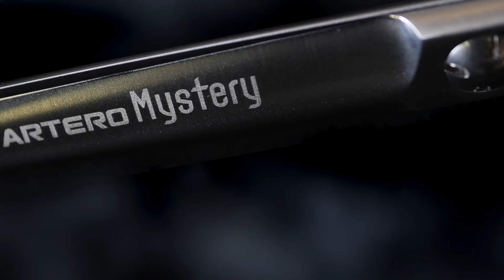ARTERO Mystery Hair Cutting Scissor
Hair Cutting Scissor Artero Mystery made from 440C Steel.

Features
Steel: 440C
Cutting Blade: Razor Edge with Concave Blades.
Hardness: 60HRC. Weight: 62gr.
Screw Connection: Ball Bearing.
Right-handed.
Scissor Size: 7
Semi Off-set.
Colour: Silver.